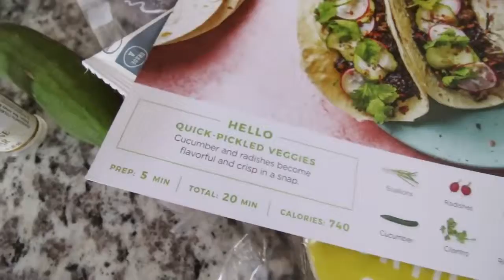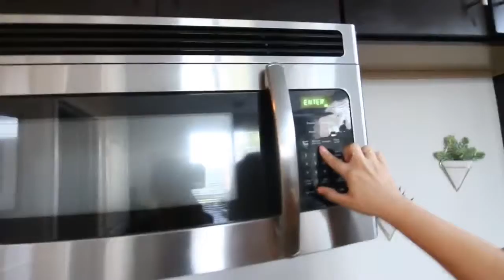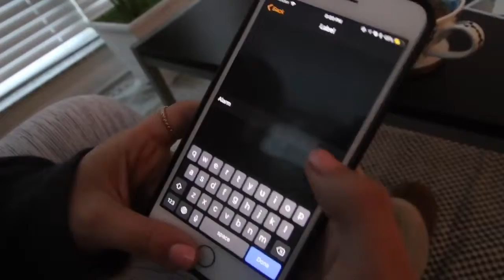college night routine 2018